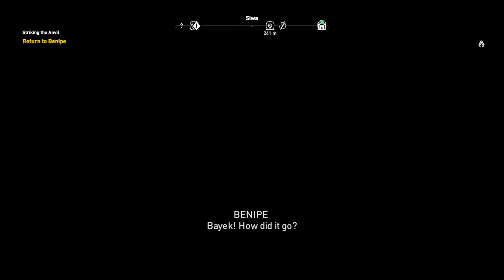ASSASSIN'S CREED ORIGINS RTX 3060 Gameplay Part 1 Main Quests (No Commentary) 2K60FPS Ultra Settings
Assassin's Creed Origins is an action-adventure video game developed by Ubisoft Montreal and published by Ubisoft. It is the tenth major installment in the Assassin's Creed series and the successor to 2015's Assassin's Creed Syndicate. The game is set in Ancient Egypt during the Ptolemaic period and recounts the secret fictional history of real-world events. The story explores the origins of the centuries-long conflict between the Brotherhood of Assassins, who fight for peace by promoting liberty and The Order of the Ancients—forerunners to the Templar Order—who desire peace through the forceful imposition of order.

The player takes on the role of a Medjay named Bayek as he works to protect the people of the Ptolemaic Kingdom during a time of widespread upheaval: the Pharaoh, Ptolemy XIII, struggles to maintain his rule whilst harbouring ambitions of expanding his kingdom; his sister, the recently deposed Cleopatra, begins marshalling loyalist forces to launch a counter-coup against Ptolemy; and frequent incursions into the Kingdom by the Roman Republic under the command of Julius Caesar lead to fears of an imminent invasion. Bayek's role as a Medjay brings him into contact with the secretive forces manipulating these events and sees him become the first Assassin.